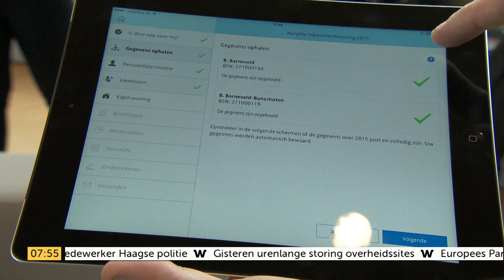Trump wil belastingen verlagen, en dat kan gevolgen hebben voor Nederland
Wat merken wij ervan als Trump de belastingen verlaagt? Het zou onder andere kunnen betekenen dat ook wij de belastingen moeten verlagen, om de concurrentie aan te kunnen blijven gaan met landen al Amerika.